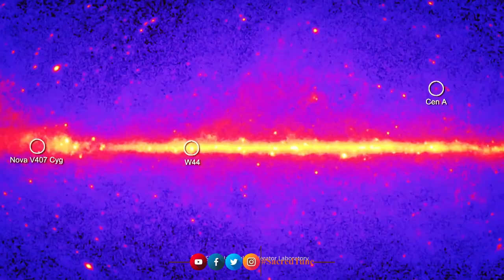আজ বিজ্ঞানীরা অবাক । কিয়ামত সম্পর্কে কোরআন ও বিজ্ঞানের ভাষ্য || Alor Rasta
|| Pobitra Bani আসমান-জমিন, গ্রহ-নক্ষত্র সব কিছুই মহান আল্লাহর সৃষ্টি। আল্লাহর আদেশ ছাড়া কোনো কিছুই তিল পরিমাণ স্থান পরিবর্তনেরও শক্তি রাখে না। সব কিছু মহান আল্লাহর হুকুমে নিজ নিজ কক্ষপথে অত্যন্ত সুশৃঙ্খলভাবে পরিচালিত হচ্ছে। যেদিন মহান আল্লাহর আদেশ হবে, সেদিন এগুলো সবই ধ্বংস হয়ে যাবে। পবিত্র কোরআনে মহান আল্লাহ বলেন, ‘তিনি আসমান থেকে জমিন পর্যন্ত সব কাজ পরিচালনা করেন। তারপর তা একদিন তাঁর কাছেই উঠবে। যেদিনের পরিমাণ হবে তোমাদের গণনায় হাজার বছর।’ (সুরা : সাজদা, আয়াত : ৫)

Video credits:

 SACRED TUNE(পবিত্র বানী) চ্যানেলে আপলোডকৃত সমস্ত ভিডিও SACRED TUNE এর নিজস্ব।  SACRED TUNE(পবিত্র বানী) চ্যানেলের কোন ভিডিও আপেলোড করা সম্পূর্ণ নিষিদ্ধ।